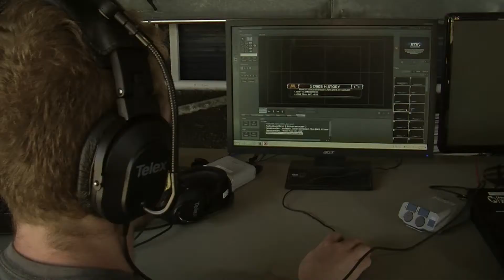Big Ten Network and Intercollegiate Athletics